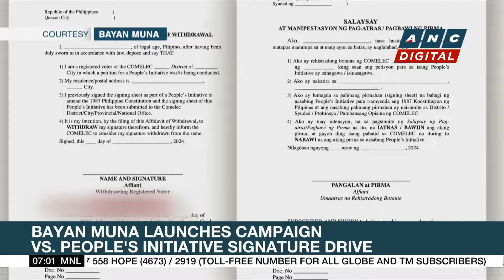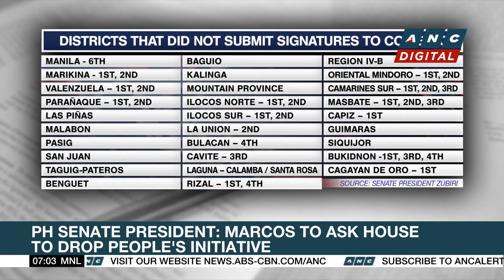Comelec suspends people's initiative proceedings | ANC